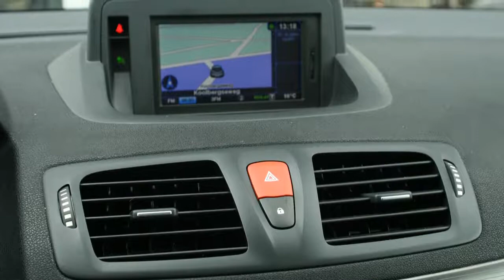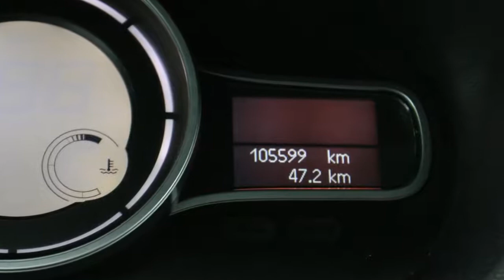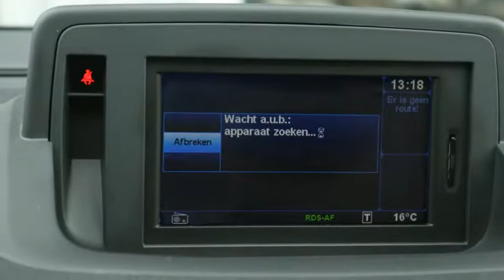Renault Mégane 1.6 16V 110PK COMFORT 6VERS ECC NAVI CRUISE NWST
04-KKD-4 99.882 km
  Prijs:     € 10.885
  Merk:     Renault
  Model:     Mégane
  Type:     1.6 16V 110PK COMFORT 6VERS ECC NAVI CRUISE NWST
  Bouwjaar:     2010
  Transmissie:     handgeschakeld
  Kleur:     Groen metallic
  BTW/Marge:     btw
  Brandstof:     benzine
  Energielabel:

Accessoires
* ABS
* Achterbank neerklapbaar in delen
* Airbags
* Armsteunen voor
* ASR
* Aux Aansluiting
* Bagage-afdekhoes
* Bagage afdekhoes
* Bekerhouder
* Bluetooth Carkit
* Boordcomputer
* Climate control
* Cruise control
* Dakrails
* EBD
* ESP
* Full map kleuren navigatie
* Getint glas
* Gordijnairbags
* Hoofdsteunen achter
* Hoofdsteunen actief
* Ipod Aansluiting
* Isofix
* Metallic lak
* Middenarmsteun voor
* Mistlampen voor
* MP3
* Navigatiesysteem
* Philips NXT Speaker systeem en subwoofer geintergreerd af fabriek
* Regensensor
* Ruitenwisser achter
* Side-airbags voor
* Speed Limiter
* Startonderbreking
* Stuurbekrachtiging
* Stuur in hoogte verstelbaar
* Toerenteller
* Usb aansluiting
* Verwarmbare buitenspiegels
* Zij-airbags voor

Boekjes: Aanwezig

Speciale Kleur , Luxe uitvoering , Sterke 1.6 16V Motor met 110Pk . 1e eigenaar , 100% Dealer onderhouden . 42 Foto's op onze website. Deze auto verkeerd van binnen en buiten in bijzonder mooie staat.

Aanbieder
TOP autos
Zesweg 150
6604BP WIJCHEN